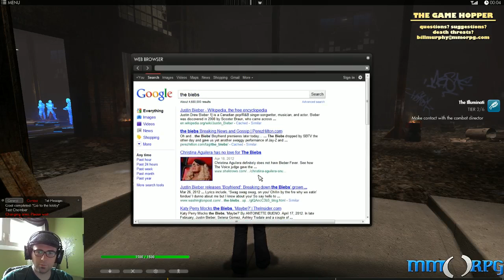The Secret World Early Illuminati Play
Bill Murphy takes us through about two hours of the early life as an Illuminati. Take a look and tell us what you think! -- Recorded live on Twitch.tv for MMORPG.com